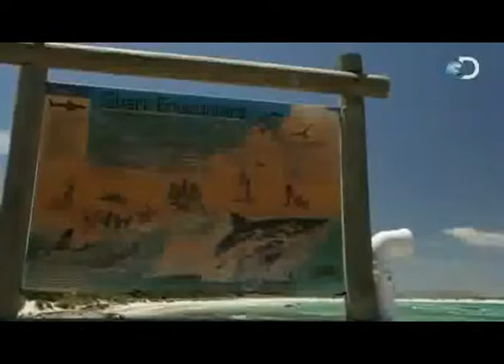Cat Shark Week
Fear the real killers here on cat shark week.